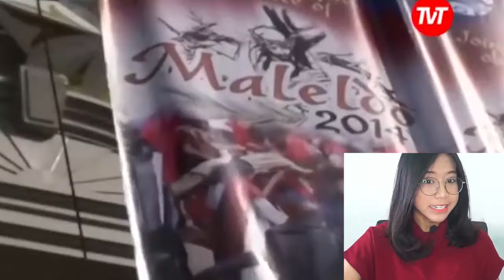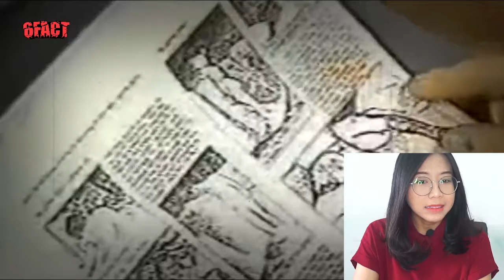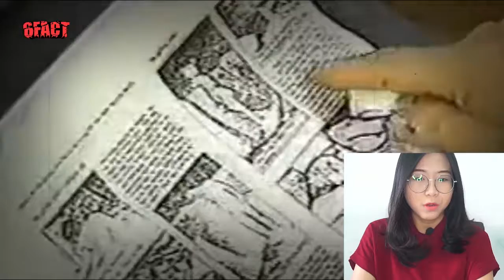SEMUA ALIRAN SEKTE BERAWAL DARI RITUAL INI !! Kisah Cerita Horor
Haii Semua,,  aku akan menceritakan tentang awal mula terciptanya aliran sekte. ternyata semua bermula dari ritual yang terjadi saat...  Silahkan lanjutkan menonton video ini.

official email Devina Story